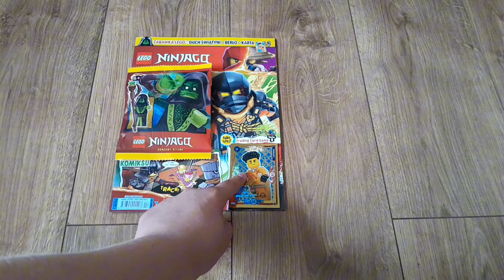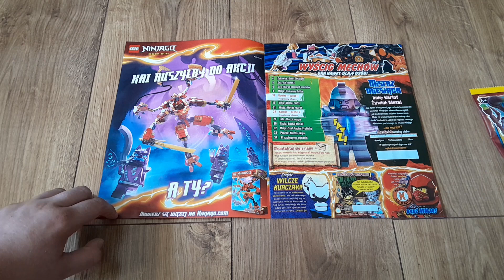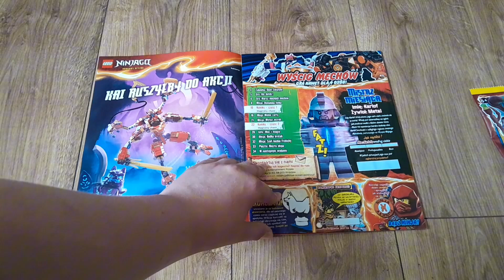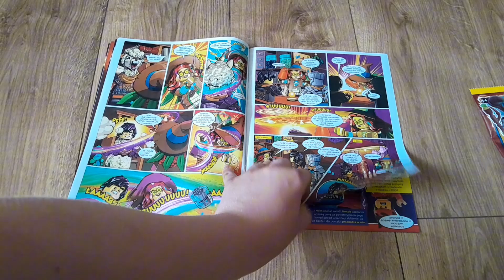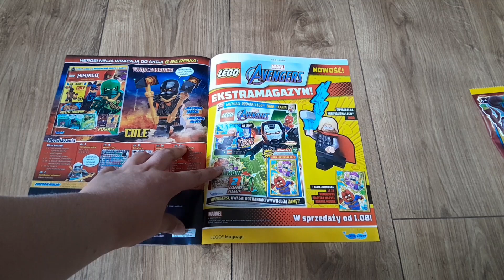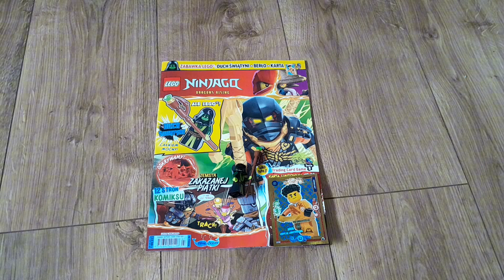Recenzja Magazynu LEGO Ninjago Nr 7/2024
Witajcie Moi Drodzy A Dzisiaj Będzie Recenzja Magazynu LEGO Ninjago Nr 7/2024 z figurką Ducha Świątyni Zapraszam Do Oglądania😊❤️:)